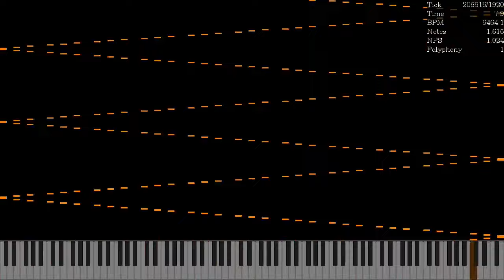[MIDI] Do Major - Nut12.mid / 591.3K Notes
Made by: Wagner Ramos (MIDI Channel)
Original Video: N/A
Video is rendered in UMP 1.6.2